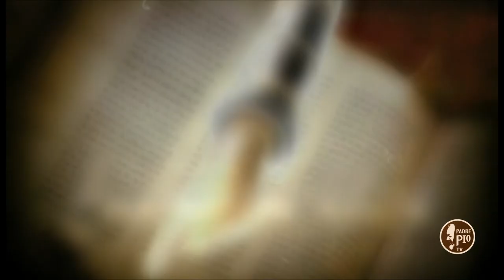Conversazioni Bibliche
Breve lectio del biblista Padre Ernesto Della Corte nel giorno del Signore